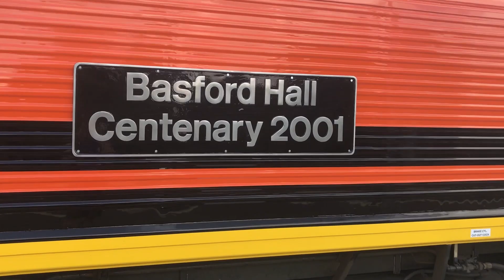Trains at West Drayton | 04/08/2022 | Part 2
Still at West Drayton, the next round of freights include some GBRf aggregate trains, a train of cement tanks, and Freightliner G&W 66502